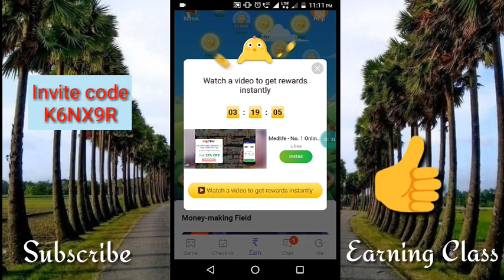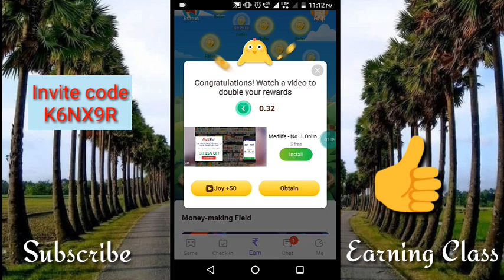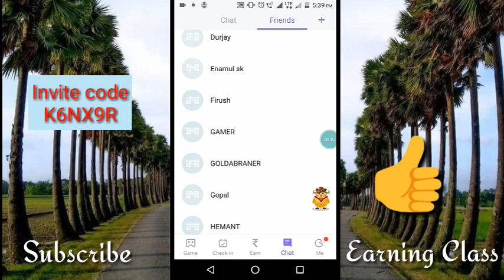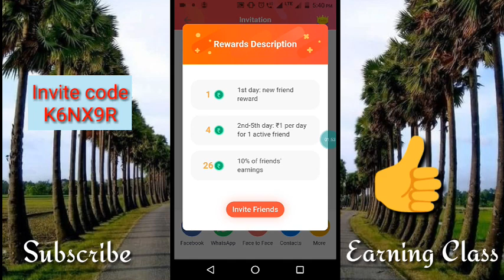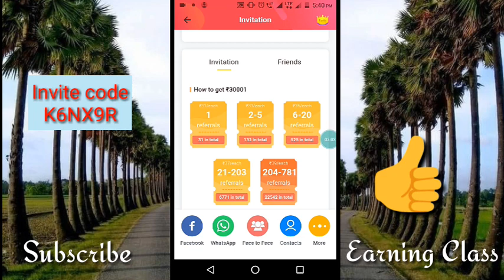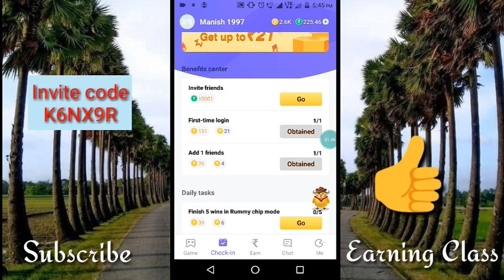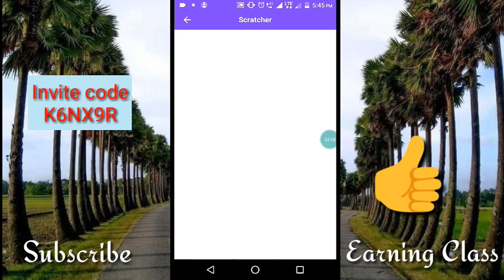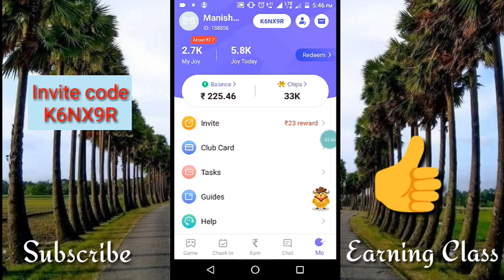Mini Joy Pro new Update | Mini Joy Pro offer | Mini Joy Pro Refer Earn 39+39+39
Hello Friends..
1) Mini Joy Pro App Offer
2) Mini Joy Pro App New Updated
3) Mini Joy Pro App Refer and Earn
4) Mini Joy Pro Cash withdrawal
5) Mini Joy Pro Help to Mini Joy team

Hello App से मिलेगा 500₹ Daily

VidStatus downloading App Link